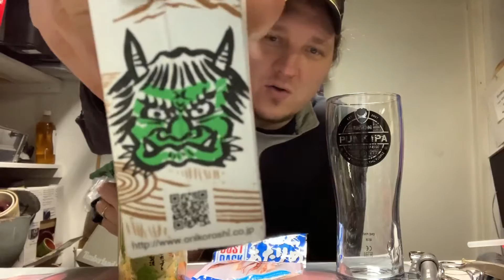Japanin paketti tammikuussa 2020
Olutta, sakea ja lonkeroita, tietysti